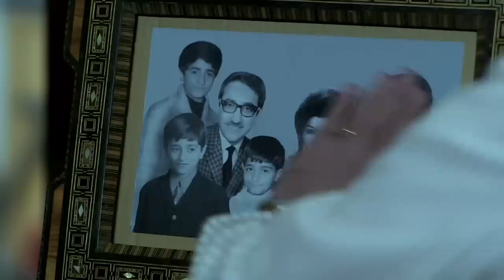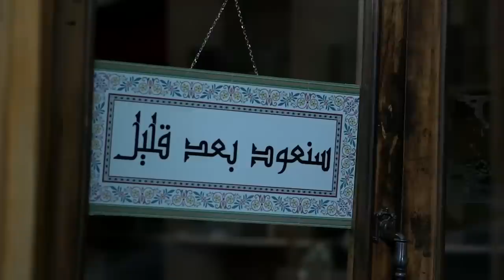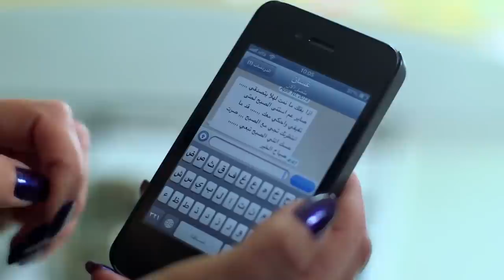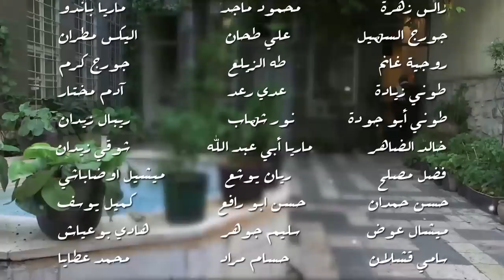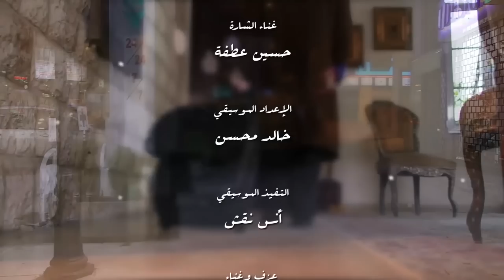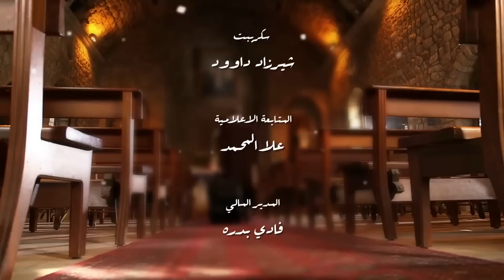مسلسل سنعود بعد قليل ـ الحلقة 1 الأولى كاملة HD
مسلسل سنعود بعد قليل دراما اجتماعية أبطالها ستة أشقاء ووالدهم، تدور أحداثها في لبنان وترصد المشاكل الاجتماعية والأخلاقية والإنسانية التي يعانون منها وما للأحداث الجارية في بلدهم سوريا من تأثير على مسارات حياتهم .

تدور أحداث العمل حول أسرة نجيب التي يعيش معظم أفرادها في لبنان فمنهم من تزوج واستقر هناك منذ شبابه ومنهم من سافر الآن هربا من تدهور الأوضاع في سوريا، حيث يقرر الأب أن يقوم بزيارة يفاجئ فيها أولاده الذين طالما افتخر بهم وبإنجازاتهم، إلا أن مفاجئته تكون كبيرة حين يكتشف كم هم بعيدون عن الحياة التي اعتقد أنهم يعيشونها، والأحلام التي رسمها معهم وظن أنهم سيحققونها، وإذ تتدهور حالته الصحية وهو بعيد عن بيته في دمشق يجد الجميع أنفسهم أمام خيارين صعبين فإما أن يتفقوا على بيع البيت لدفع تكاليف علاج الأب من مرضه وإما أن يحصل كل منهم على حصته من ثمن البيت لعلها تساعده على إصلاح حياته ما يؤجج الصراع بداخل كل منهم ويزيد من إشكاليات وتعقيدات علاقتهم يبعضهم كأسرة ليجدوا أنفسهم أمام خيارات قاسية ومواجهات مصيرية تدفع بعضهم لمراجعة أسلوب حياته وتصحيح مساراتها فيما يتمسك آخرون بالحياة التي اختاروها ليدفع الجميع في نهاية الأمر – كل على طريقته – الثمن الذي غالبا ما تجبر الحياة الناس على دفعه عندما لا يقدرون قيمتها الحقيقة.

تأليف رافي وهبي إخراج الليث حجو
بطولة نخبة من نجوم الدراما السورية واللبنانية .
من سوريا : دريد لحام ، عابد فهد ، قصي خولي ، باسل خياط ،سلافة معمار ، كندا علوش ،عمر حجو، رافي وهبي ، تولين البكري.، جمال العلي ، جابر جوخدار، محمد حداقي، دانا مارديني. كفاح الخوص ،
من لبنان : ، كارمن لبس، نهلة داوود ، تقلا شمعون، غيدا نوري ، جيسيكا نصار، زياد عبيسي، أليكو داوود، طلال الجردي، وسام فارس ، علي طحان، سنتيا كرم ، بيير داغر، نادين الراسي، يونس عاصي ، وأخرون
Sana3od Ba3d Qaleel